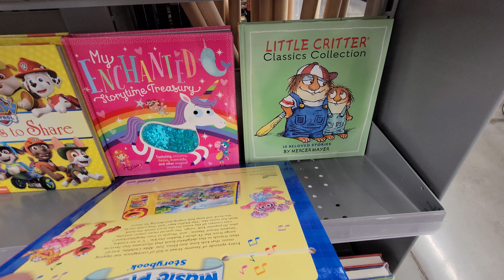Halloween 🎃 Books at Walmart - Sept. 2023